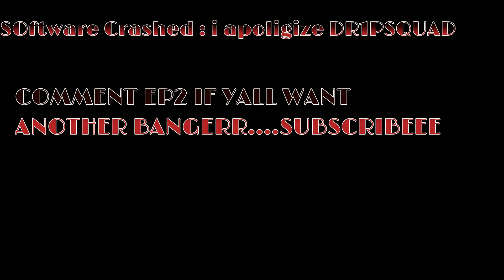IM Deleting 2K23 *Rage Warning *